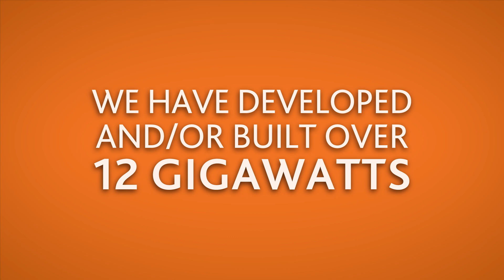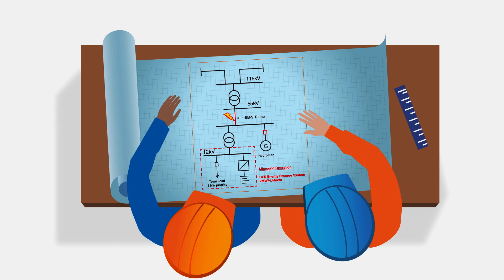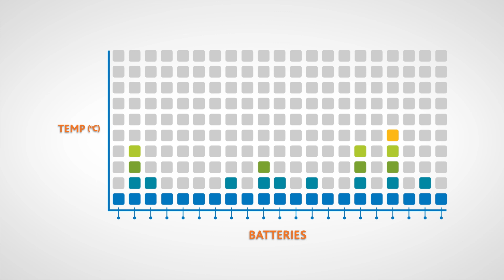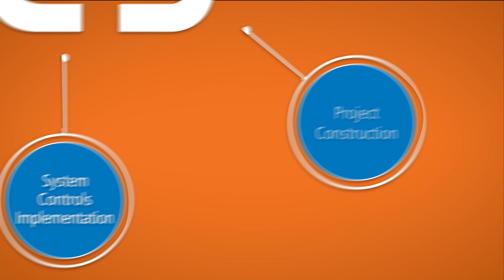RES - Energy Storage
Active in the global energy storage market since 2010, RES partners with utilities, investors, and independent power producers to help craft storage solutions for frequency regulation markets, distribution deferral, and outage mitigation applications. Recently RES ranks as one of the top utility-scale energy storage systems integrators per Navigant Research.